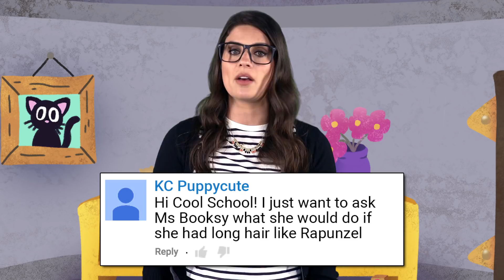All About Fairytales! Princess Dresses, Rapunzel's Hair & Fairy Wings! | AskMsBooksy | Cool School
This AskMsBooksy is a special one! It's a Q & A about fairy tales! Ms. Booksy answers your questions about Tinkerbell and Peter Pan, Rapunzel, Tiana, Merida, and more!

Go on a journey with Story Time with Ms. Booksy and you'll meet Kings and Queens, Princes and Princesses, Witches and Wizards, Mermaids and Giants! Whether it’s a princess story like Beauty and the Beast, Cinderella, Rapunzel, Aladdin, or whatever stories for kids you can think of, Cool School takes storytime as far as your imagination will go! Ms. Booksy animated stories for kids are not like any story you have ever been told!